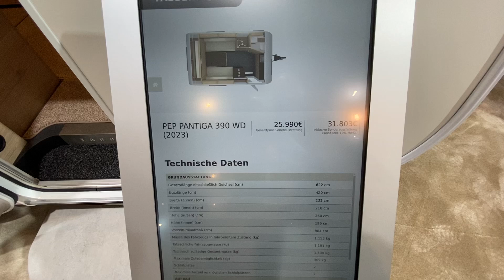2023 Tabbert PEP Pantiga 390 WD I Interior And Exterior Dusseldorf Caravan Salon 2022